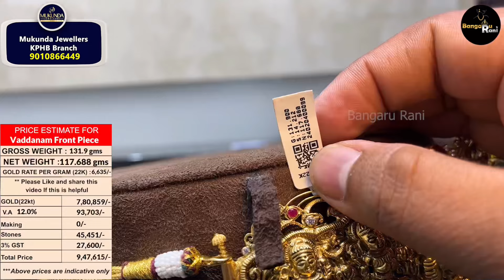Lightweight Gold Vaddanam Designs ONLY 12% VA | Mukunda Jewellers Vaddanam Designs with Price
Mukunda Jewellery
KPHB Branch